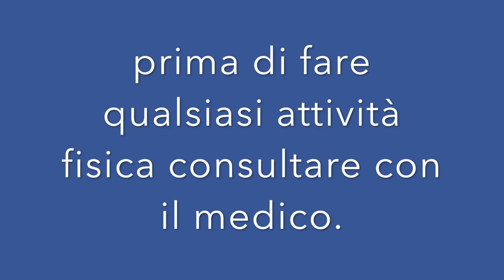GAMBE E GLUTEI TONICI ALLENAMENTO SULLE SCALE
Ciao
Amici
condivido con voi questi esercizi fatto sull gradino di un parco.
Gambe e glutei tonici sulle scale

scale esercizi per rassodare le gambe glutei al parco.
 esercizi per far divGambe e glutei tonici sulla scale